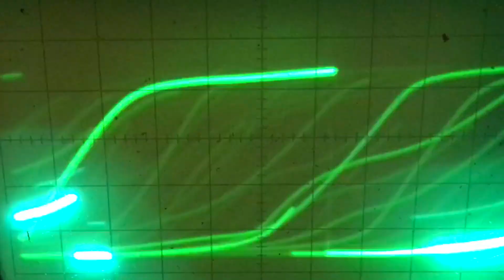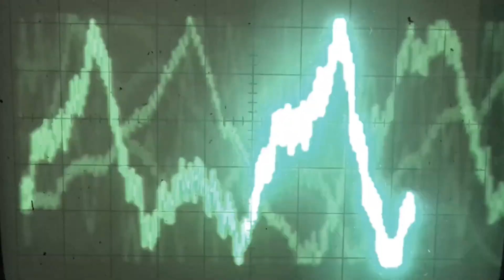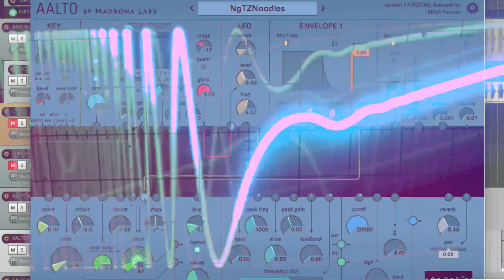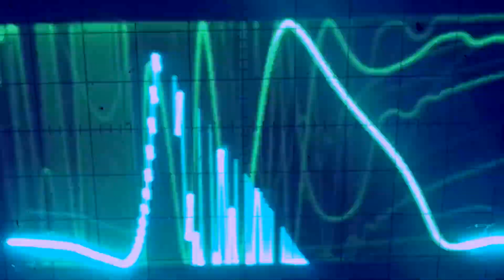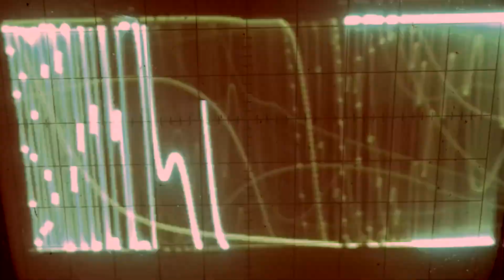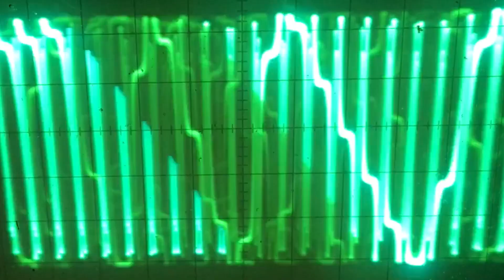Modular Jam 45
Some patch notes…

West Coast Bass Patch
Driven by Audio Damage Sequencer 1 pushing pitch to the 2 Sputnik VCOs and Wogglebug
Triggers to Maths 1 and accents to Maths 4
Sputnik 1 Tri (-2 Oct) to Opto 1
Sputnik 2 Sine gently FM'd by Wogglebug Woggle CV to Timbre to Opto 2
Maths Sum to Opto 1 and 2 (accented envelopes)
PEG modulating Opto damp 2 (faster) and Timbre (slower)

East Coast Sync Patch
Rene driving the pitch and gates
Sync'd Cranial Saw square modulated by Dual ADSR into Post Lawsuit Filter
SSF Quantum Rainbow Pink Noise attenuated into Post Lawsuit Filter
Pittsburgh Oscillator at audio rate modulating Post Lawsuit Filter
PEG modulating scaled CV input of Post Lawsuit Filter
Audio into Oakley Classic VCA modulated by Dual ADSR

Grunty Vocalized Riff at the beginning etc. is just the Sync Patch tweaked like crazy by the new Sinevibes Array VST. Still just getting to know it but obviously can do some cool stuff.

Robot Bukkake Patch
Rene feeding pitch to Rubicon (at 0 symmetry) and Wogglebug
Rubicon angered (Maths controlled FM) by Wogglebug Ring Mod!
Sputnik 1 modulating Wogglebug clock
Something Maths something Optomix

Bloops and Zaps in Madrona Labs Aalto wiggling some TZFM

Drums in Spark and Jamstix filtered by AJH Minimod VCF modulated by Minimod DEG and AD Sequencer 1
Acid cooked by the Angel Lofte Source Plus and sometimes delayed by the Synthrotek Eko
Mult-ing courtesy of the Division 6 Multiplicity XV